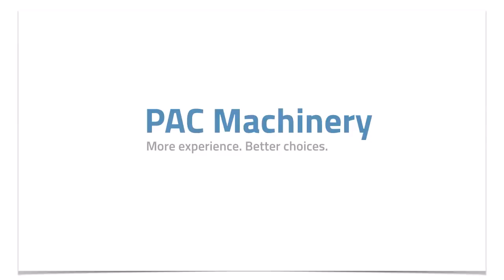Rollbag R2300 Auto Bagger Bagging Sugar Packets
The Rollbag R2300 Automatic Bagger delivers exceptional value, speed, and flexibility for bagging operations using pre-opened bags on a roll. Using the latest technological innovations, the Rollbag R2300 Automatic Bagger can fill and seal bags at rates significantly faster than manual packaging.